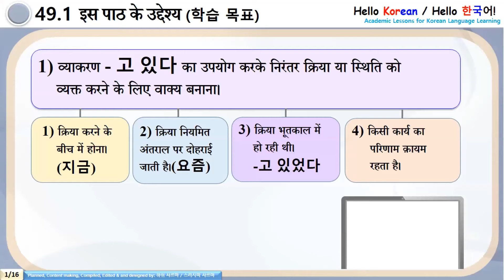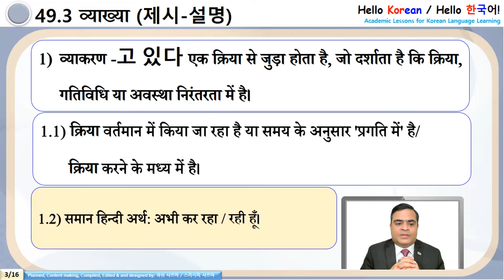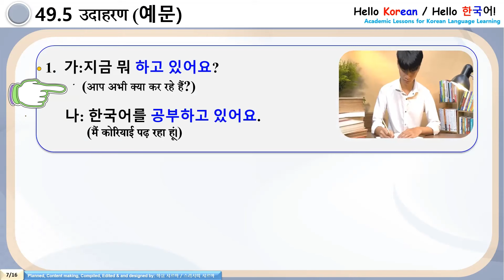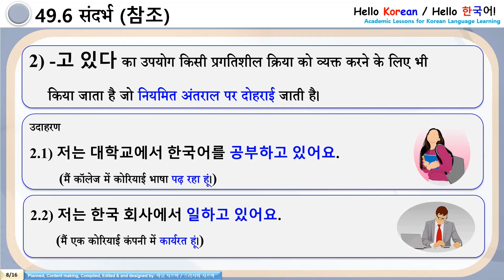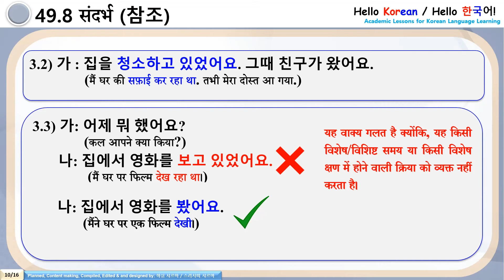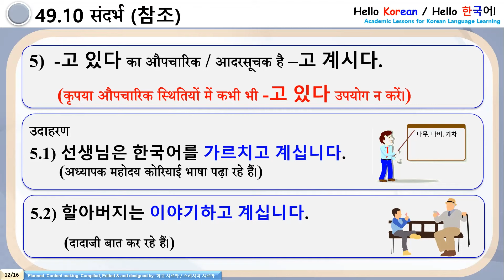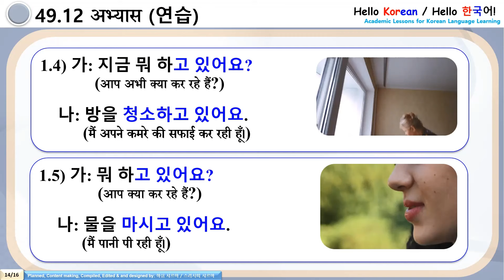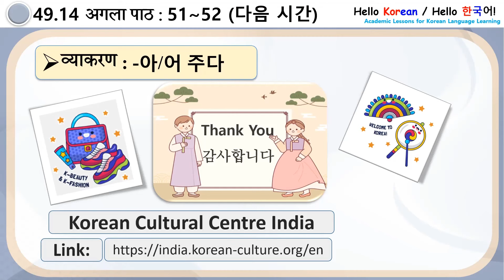Lesson 50:व्याकरण : -고 있다 [गो इत्ता]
व्याकरण - 고 있다 का उपयोग करके निरंतर क्रिया या स्थिति को व्यक्त करने के लिए वाक्य बनाना।
समान हिन्दी अर्थ: अभी कर रहा / रही हूँ।

Hello Korean / Hello 한국어 !' Academic Lectures Series.
After teaching Korean for many years from School students to working professionals in offline and online modes, we realized Learning a foreign language in a systematic way is very important. In every new batch, we found the difficulties of the Indian students remain the same, and the same questions we have to answer every time. So, decided to use the diversified experience to help learners, and, started making lectures in English and Hindi both. After careful, deep analysis and expected questions, we started making content. We hope this channel will be useful as we kept the language simple and easy to understand even by pure beginners. Utmost care has been taken to connect with the Hindi language also, so the learning will be smooth and fast.
Thank you with regards Team Hello Korean.